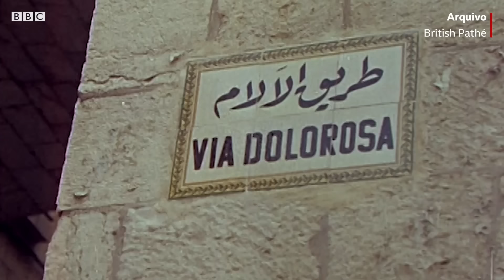Por que Jerusalém é chave para o conflito entre israelenses e palestinos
A cidade de Jerusalém é sagrada para judeus, muçulmanos e cristãos e é ponto nevrálgico do conflito entre israelenses e palestinos. Neste vídeo, mostramos como a cidade é dividida e por que tem sido o cenário de tantas disputas desde o início do conflito.

Este é o terceiro e último vídeo de uma série sobre o conflito entre israelenses e palestinos. Assista aos outros dois aqui:

Vídeo 2: O que são os assentamentos israelenses e o que deu início às intifadas palestinas